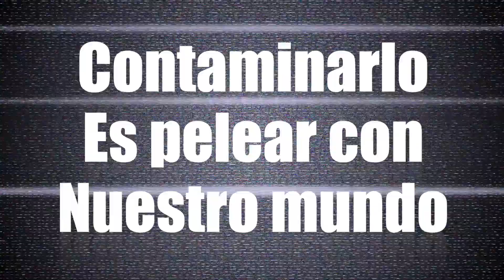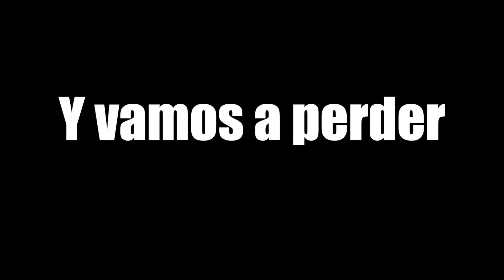Contaminación Mensaje Urgente desde el Planeta Plasticon